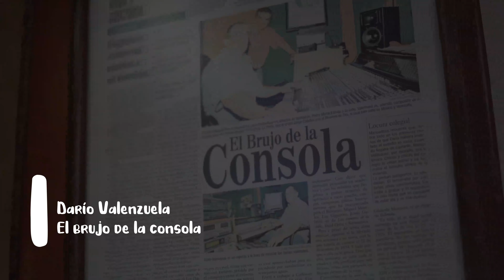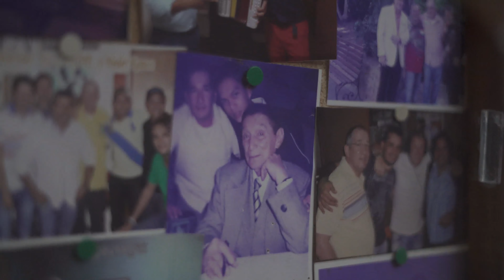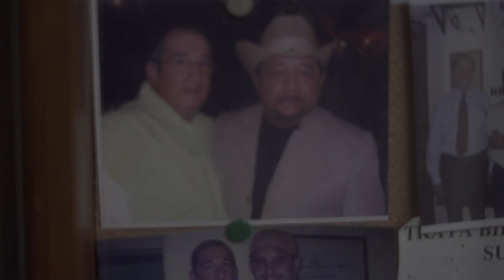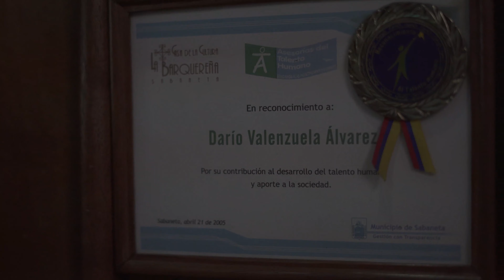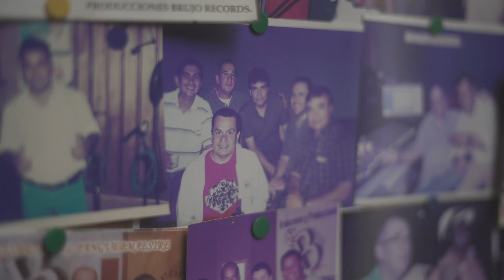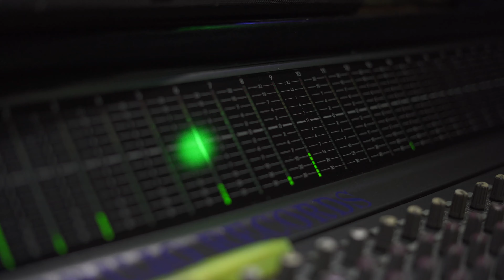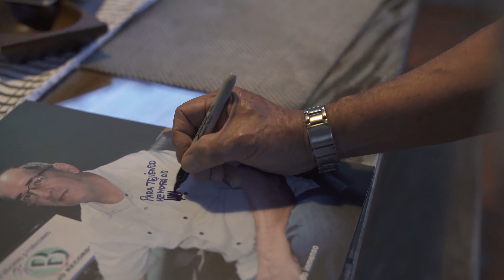El Brujo de la Consola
¿Sabías que este sabaneteño es el artífice de un sinnúmero de éxitos de la música colombiana?

Durante este capítulo, Darío Valenzuela, más conocido como 'El Brujo de la Consola', narra cómo inició en el mundo de la industria musical y algunas de sus experiencias más significativas al grabar con los artistas más reconocidos a nivel nacional e internacional.